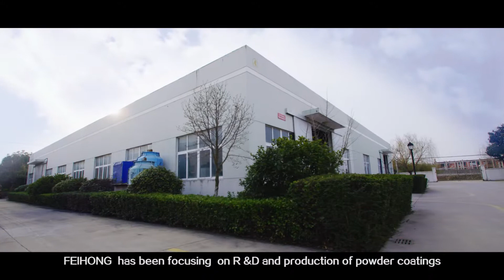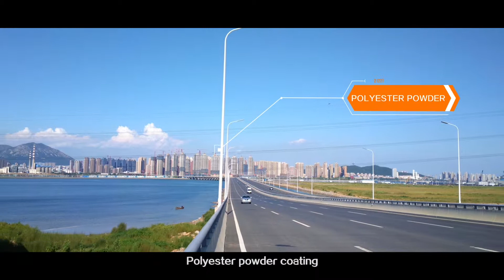Factory Tour - China Powder Coating Factory , Powder Coat Color - Jinhu Color Powder Coating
FEIHONG is a Professional Powder Manufacturer & Exporter; One of the TOP 5 Leading Manufacturers in China ; All Products Are Certified with ISO, RoHS, REACH Registered.